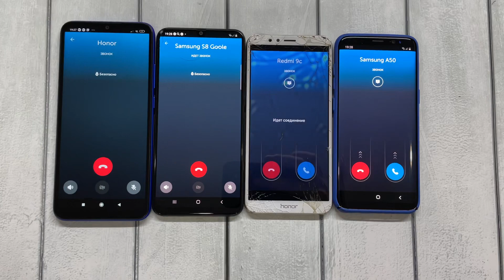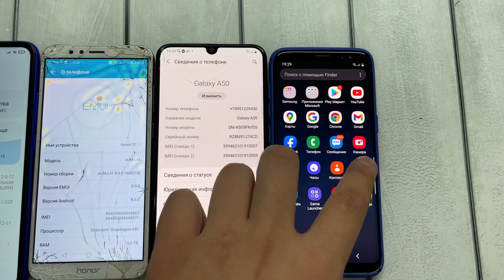Incoming Call bip Messenger Outgoing Ringtones Recording Samsung Galaxy 4 Phones